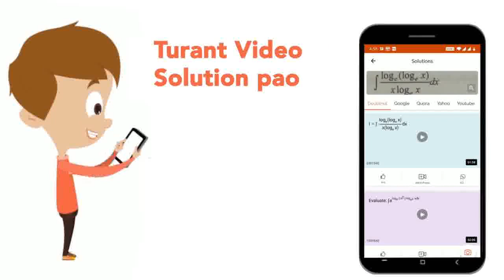MALT constitutes about ... per cent of the lymphoid tissue in human body. | CLASS 12 | HUMAN HE...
MALT constitutes about ... per cent of the lymphoid tissue in human body.
Class: 12
Subject: BIOLOGY
Chapter: HUMAN HEALTH AND DISEASE
Board:NEET

👉 Have Any Query? Ask Us.